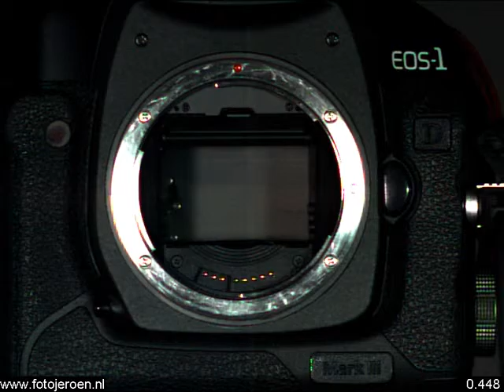10 frames per second burst in super slow motion SD (Fotografie)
Dit is een korte film van een oude Canon 1D mk III. De camera is in staat om 10 foto's per seconde te maken. Maar hoe ziet dat eruit in slow-motion?

Deze film is gemaakt met een high-speed-camera op een whopping 1000 frames per seconde. Kun je op je gemak alles zien.